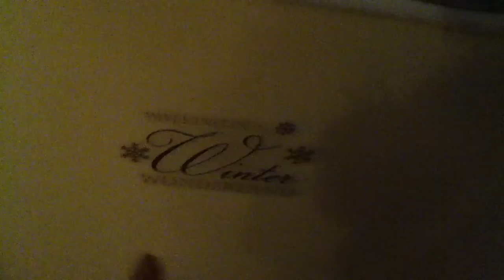VLOGMAS 2014 Day 9 | Tue 9|12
WELCOME TO VLOGMAS 2014-Day 9 XMAS DECS